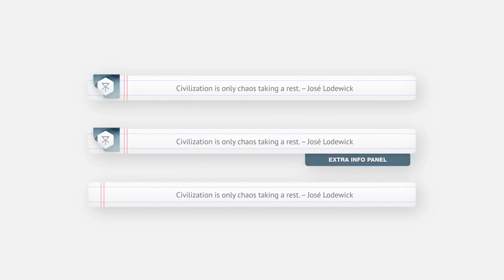School - Lower Third Suite | After Effects Project Files - Videohive template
School is a family of fifteen lower thirds, designed and animated by Kain X Theory. They can be used for anything ranging from corporate presentations to educational video tutorials and anything else that requires captions. They can also be combined with each other to create new types of layouts, such as lists. Each lower third in School has an IN and OUT animation, and their duration can be easily changed by literally dragging a couple of keyframes to the left or right. Colors can be changed across all lower thirds with a single click. School was designed with insanely strict guidelines in mind so as to ensure style, color, and pacing consistency. It will look beautiful on any background, whether it’s video footage, other graphic elements or just a solid color. An easy to follow PDF documentation is included to help with customisation. The project is compatible with After Effects CS5 & higher, and no extra plugins are required to edit it. The music track used in the preview is Digital Formations by alkis. The item’s logo animation at the end of the Preview Video is not included, nor is the presentation. Congratulations! You scrolled all the way down. Why am I doing this? Just to check if people are really reading item descriptions.

download School - Lower Third Suite | After Effects Project Files - Videohive template